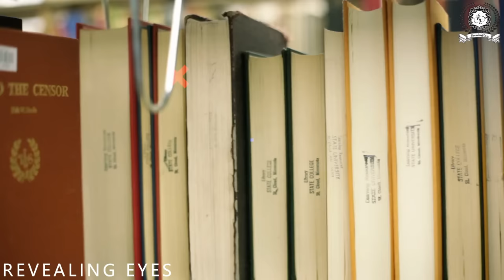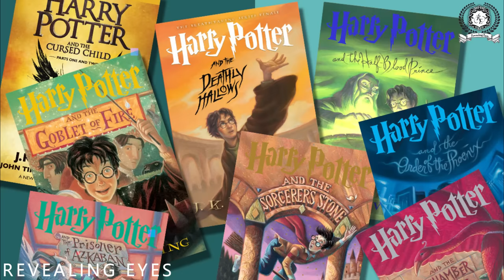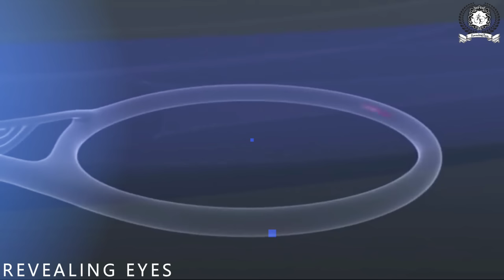90% लोग नहीं जानते पारस पत्थर की कहानी। ऐसा पत्थर जो लोहे को सोने मे बदल देता है। आज भी मौजूद है ।